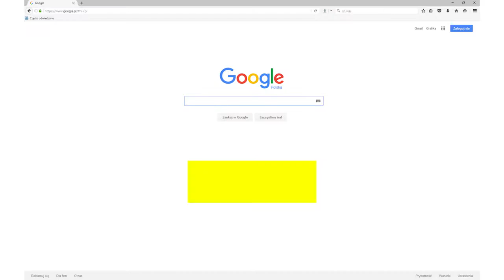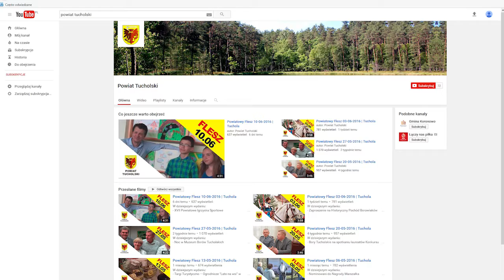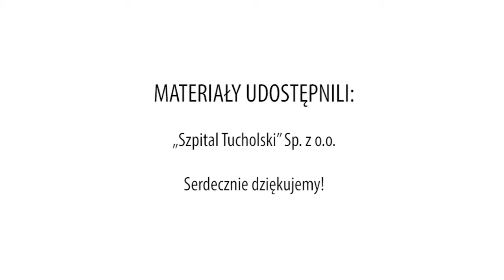Powiatowy Flesz 17-06-2016 | Tuchola